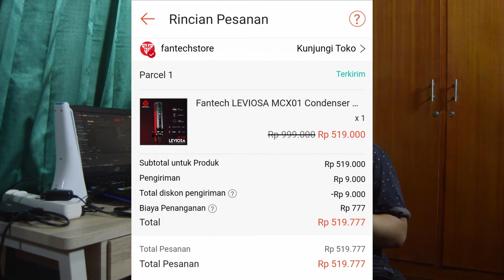User Experience Penggunaan Microphone dari Fantech Selama 1 Bulan - Review Indonesia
Saya Semangat akan Upload Tiap hari (Kalau sempat, karna saya juga masih kuliah dan kerja. Jadi, banyak halanganya kawan. Mohon di maklumin 🙏) kalau Teman-Teman Dukung Channel saya.

Saya sangat Berterimakasih atas dukungan teman-teman yang telah mendukung Channel saya. Jika ada vidio saya kurang bagus atau dll. Mohon kritik dan saranya teman-teman karna saya masih pemula 😁